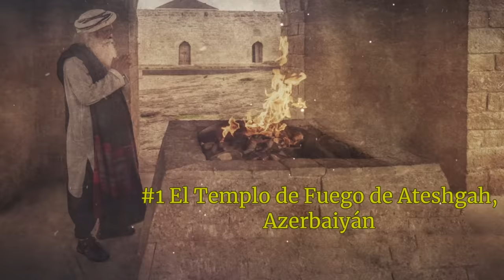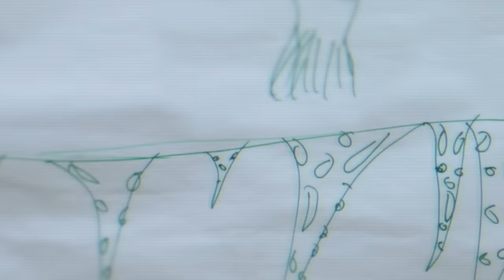Descubre estos 5 poderosos lugares | Sadhguru Español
Explora las dimensiones místicas de algunos de los lugares más poderosos de la Tierra a través de los ojos de un místico.